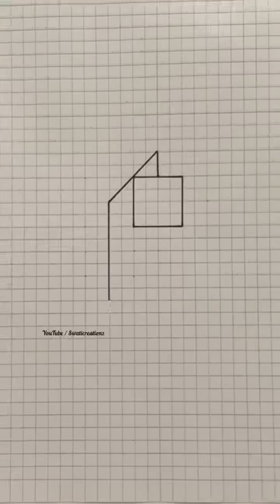Satisfying 3D Drawing | Optical illusion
Next?

3d drawing
drawing
3d drawing easy
how to draw
drawings
best drawing
drawing 3d illusion drawing
drawing pictures
3d drawings
easy drawing
3d art
drawing easy
3d painting
how to draw 3d drawing
drawing drawing
how to make drawing
house drawing
free fire drawing
hard drawing
easy drawings
how to draw 3d
simple drawing
how to make 3d drawing
drawing video
drawing tricks
3d art drawing
3d video
magic drawing
car drawing drawing simple
sketches
drawing tutorial
simple 3d drawing
drawing paper
shading drawing
3d easy drawing
pencil drawing easy
drawing art
butterfly drawing
super drawing
pencil art
very very easy drawing
illusion art
drawing picture
optical illusions drawings
boy drawing
amazing drawings
best drawings
3d pictures
painting drawing
drawing kaise banaen
draw 3d
hand drawing
3d paintings
math drawing
drawing boy
how to draw a star
shadow drawing
drawings for beginners
draw easy
drawing painting
easy drawing easy drawing illusion drawings easy
ship drawing
animals drawing
how to draw house
3rd drawing
drawings 3d
simple art drawings
train drawing
3d drawing easy for kids
3d pen art
best 3d drawing
illusions drawing
drawing of
mathematics drawing
school drawing
aasan drawing
easy drawing for kids
art illusion
easy drawing tricks
3d images
3d
3d art a letter, art by pencil,
3d art butterfly,
3d art building,
3d art bottle,
3d art banane ka tarika,
3d art ball,
3d art banana,
3d art black and white,
3d art letter b,
3d art drawing letter b,
3d trick art b,
3d
art craft,
3d art cube,
3d art channel,
3d art circle,
3d art class, 3d art colour,
3d
art car,
3d
art cartoon,
3d art drawing letter c,
3d art drawing on paper,
3d art drawing tutorial,
3d art drawing on wall,
3d art drawing on paper easy,
3d art drawing nature,
3d art letter d,
3d art drawing letter d, drawing 3d art d,
3d trick art d, feu d'artifice 3d,
fuochi d'artificio 3d,
3d art easy drawing,
3d art eye,
3d art egg,
3d art drawing, 3d art on paper,
3d art painting,
3d art drawing easy,
3d artist,
3d art for beginners,
3d art easy,
3d art tutorial,
3d art for kids,
3d art and craft,
3d art alphabet,
3d art app,
3d art attack,
3d art animals,
3d art apple,
3d art a to z,
3d art on hand,
3d art on wall,
3d art on road
3d art after effects,
3d art at home,
3d art by pencil,
3d art by pen,
3d art by akbar momin,
3d art step by step,
3d pencil art step by step, drawing art step by step,
3d art for beginners,
art for kids,
3d art for you, art for wall,
3d art for letter s,
3d art for mother's day
art for a,
3d art for games, 3d art in wall,
3d art in pencil,
3d art in hand,
3d art in photoshop,
3d art in road,
3d art in paper,
3d art in illustrator,
3d art in tamil,
3d letter N
3d letter A to z